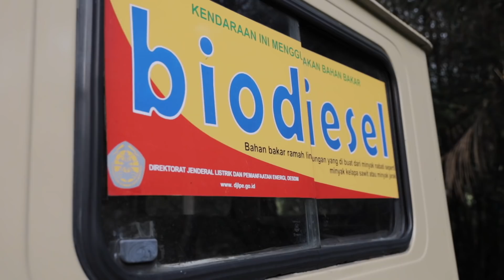KAMI BIKIN BAHAN BAKAR SENDIRI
Kami mencoba membuat Bio Diesel sendiri, apakah berhasil? Nonton sampai habis.